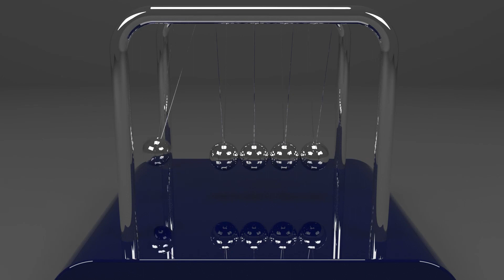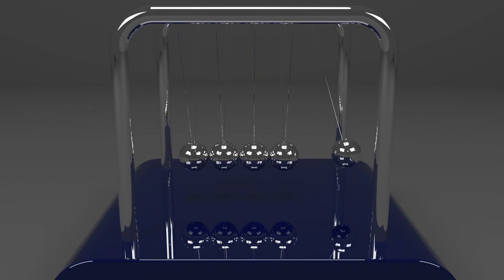Newton's Cradle for Good Sleep, Relax, and Concentration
Use this 3 hours of Newton's Cradle for relaxing, studying, concentration, and good sleep!